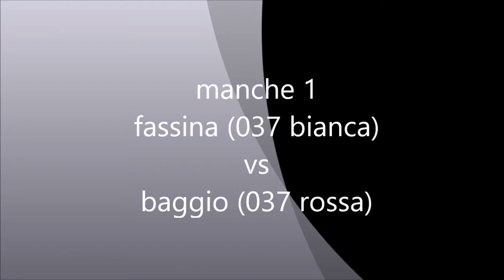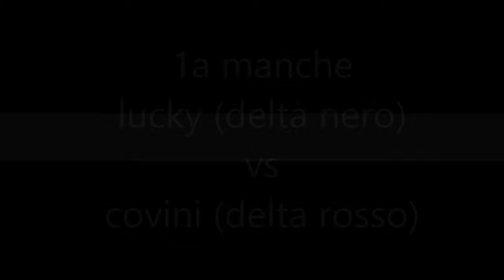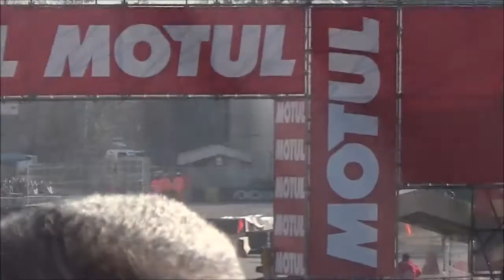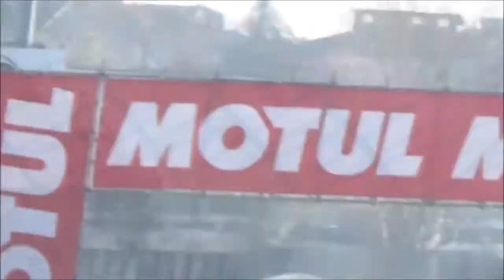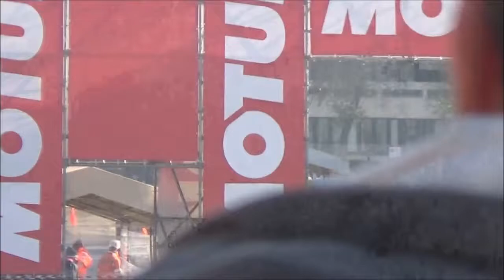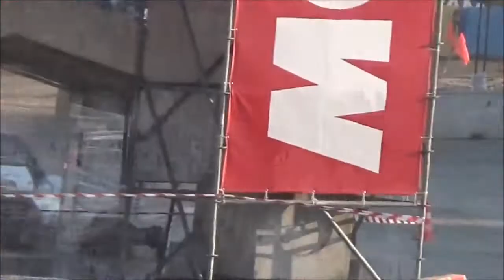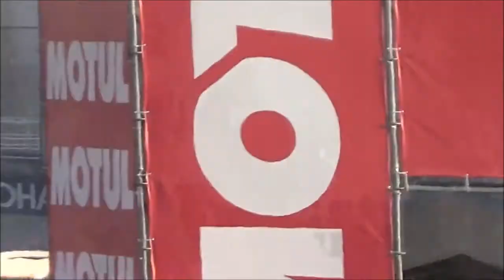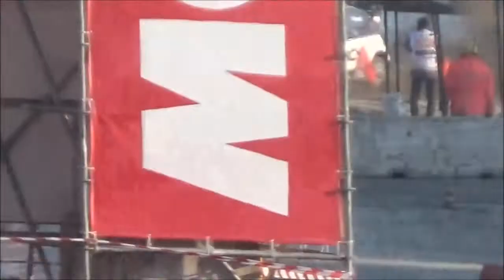motor show di bologna 2016-----tra rally modelle e sound pazzesco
ecco qui il riassunto di sabato del motor show di bologna, le foto delle  modelle e delle auto del salone le trovate sulla pagina di facebook